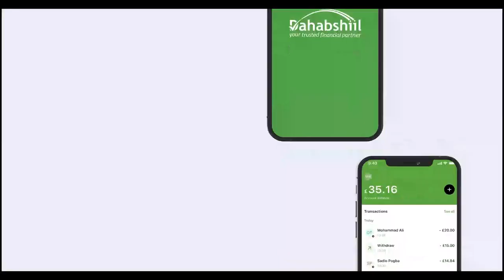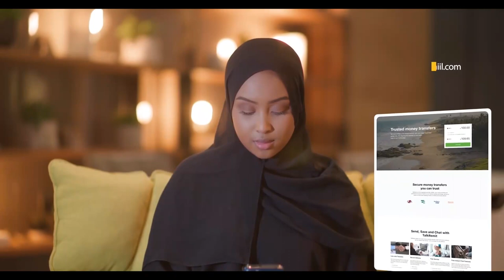"Waa kuma Aqoonyahan..." Sheekh Dirir.